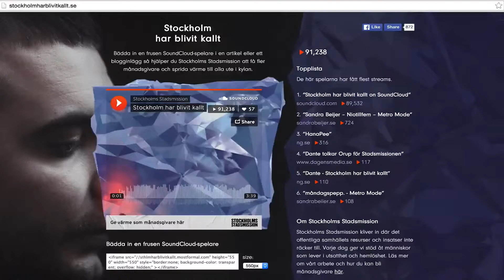Stockholm har blivit kallt - site